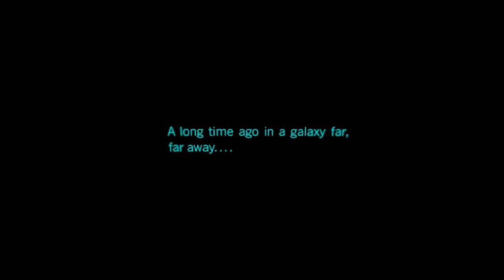Vader Immortal: Episode I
Reasons to watch this video:
1. It's in VR
2. You get to see Vader bee real dum (Can't even press buttons/put a box into a hole. LOL)
3. EPIC ROBOT FIGHTING AND LIGHTSABER STUFF AND HI-YA KARATEEEE YYYYYYYYEEEEEEEEEEEAAAAAAAAAAAAAAAA!